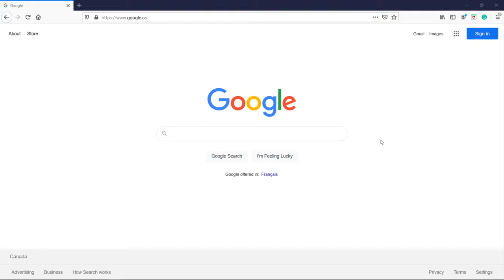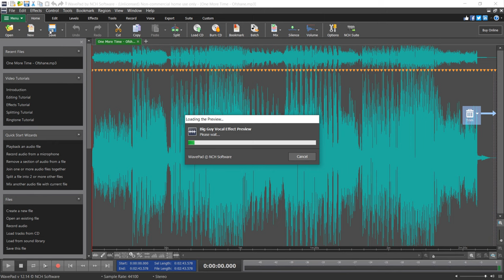How to Install WavePad Audio Editing Software on Windows 10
In this tutorial, you will learn how to install WavePade Audio Editing Software on Windows 10.